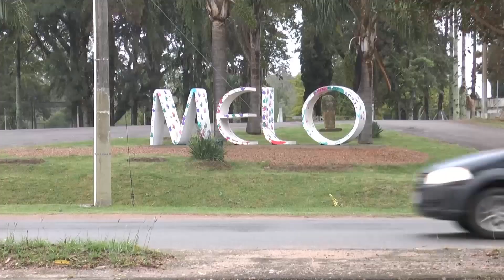Exjefe de Policía de Cerro Largo debería comparecer hoy ante la fiscalía